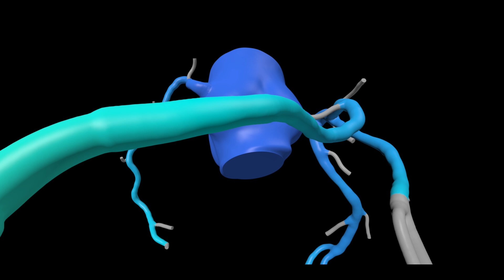Heartflow's Story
Heartflow is the global leader in AI-driven coronary artery disease (CAD) management, transforming how CAD — the world’s leading cause of death — is diagnosed and treated. Our advanced technology generates personalized, precision 3D heart models from a single CT scan, providing clinicians with the clarity and confidence to deliver earlier, more effective treatments — transforming CAD into a disease that can be managed for life.

Heartflow One is the only complete, non-invasive, precision coronary care platform providing patient insights throughout the guideline-directed CCTA pathway. The AI-driven platform — including Roadmap™ Analysis, FFRCT Analysis and Plaque Analysis — is supported by the ACC/AHA Chest Pain Guideline and backed by more than 600 peer-reviewed publications.

We believe CAD shouldn’t be a silent threat. With over 400,000 patients treated and more than 1,400 leading institutions adopting our solution, Heartflow is redefining the standard of coronary care.